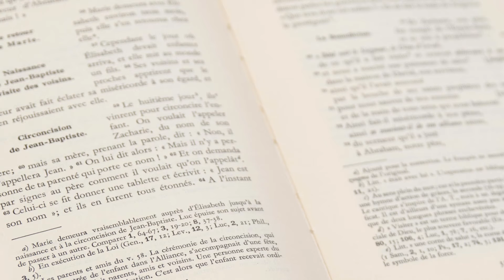« Moi, je prierai le Père, et il vous donnera un autre Défenseur » (Jn 14, 15-21)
Mgr Cattenoz vous propose une méthode simple en 10 questions pour apprendre à goûter la Parole de Dieu. Aujourd’hui il s’agit de Ac 16, 1-10